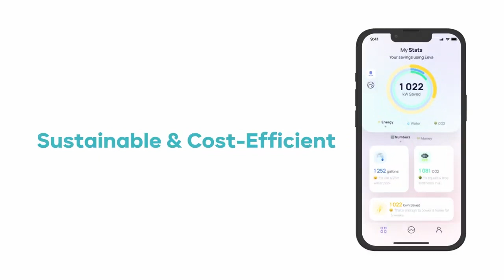The Future of Laundry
Eeva: 2-in-1 Laundry Solution

Wash And Dry Laundry In One Go | Portable | No Water Connection Needed | Save Time, Water, Energy